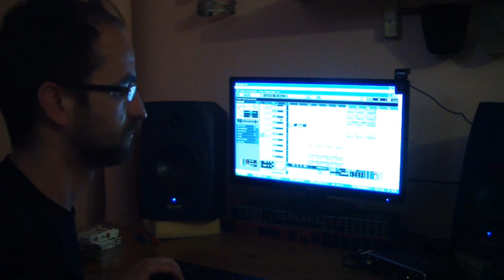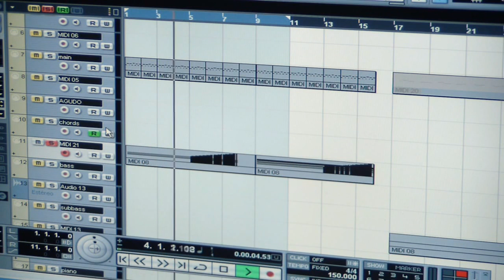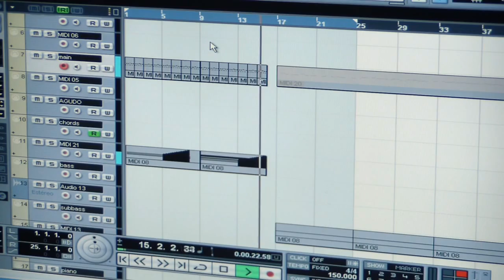Dany BPM in the studio "Making of Home Again".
Label: TBA
Data Release: TBA